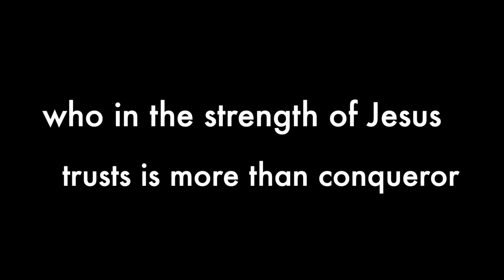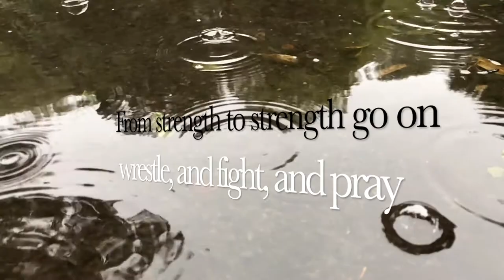Soldiers of Christ Arise (performance)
Soldiers of Christ Arise

Video recorded on iPhone 8.
Backing track produced using Band-in-a-Box ( @pgmusicinc ).
Tune (verses 2 & 3) performed on Yamaha WX5 midi wind controller.
Track mixed and produced using GarageBand (Apple).